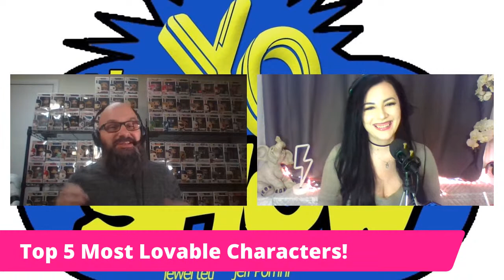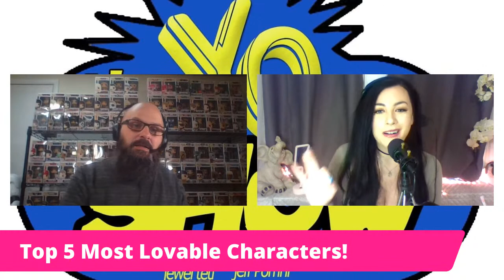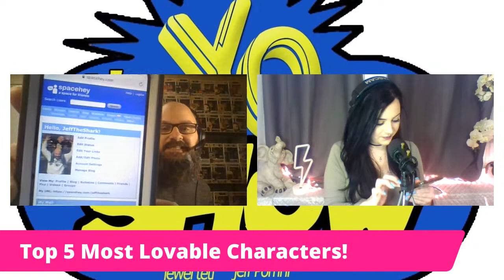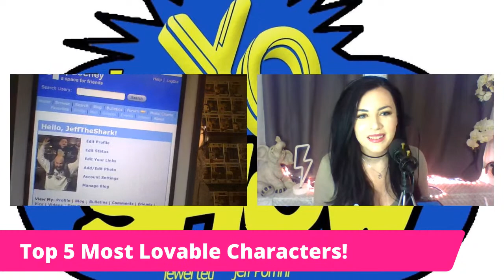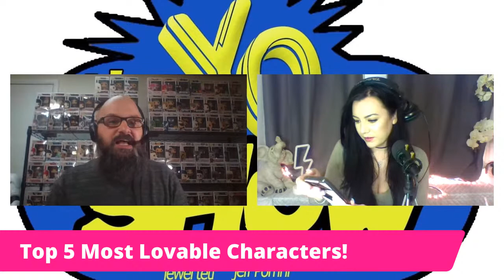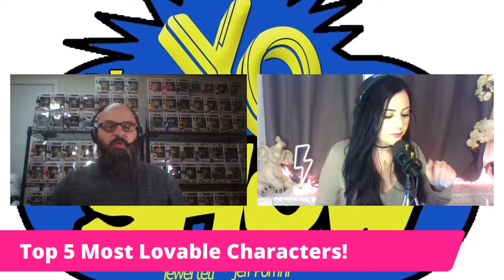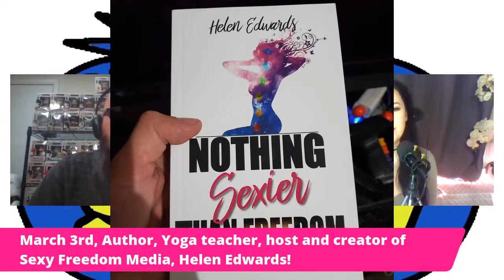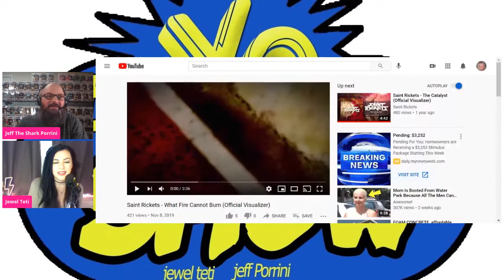Episode 132, The Yo Show with actress Nancy Valen!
We are super excited to kick off 2021 with our first episode of the new year Wednesday January 6th! We are joined by an absolutely amazing and beautiful actress with an extensive list of great credits, Nancy Valen! We all remember Nancy from Baywatch, Saved By The Bell, Loverboy and much more! She has several new roles as well and we will discuss those as well! Should be an amazing interview! Plus Brand New Top 5 List, we rehash New Years Eve, Hot Topics and LOADS MORE! One of the top shows of 2020 by the LA and New York Weekly Times! The Yo Show LIVE, 8pm eastern!